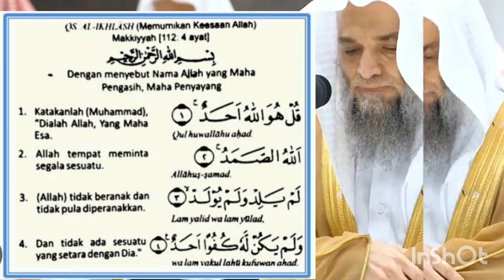Surah Al-'Ikhlāṣ | Ayah 1 - 4 | Sheikh Faysal Al Ghazzawi